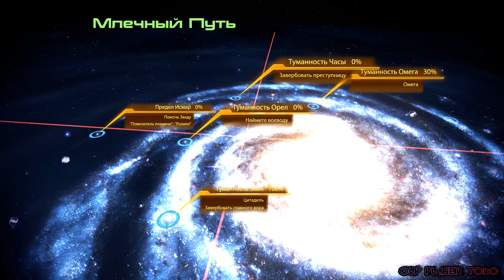Mass Effect 2-Legendary Edition-Walkthrough#9-Rosalie's ship-Прохождение#9-Повелитель пламени Розали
Mass Effect 1 - Legendary Edition